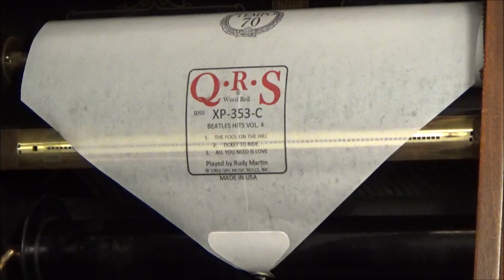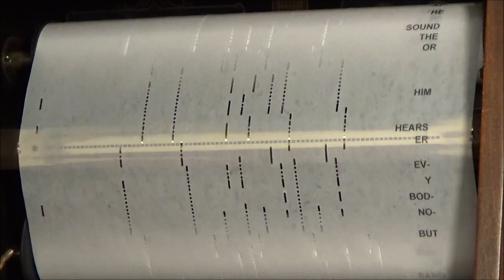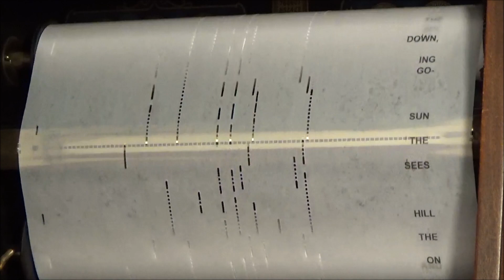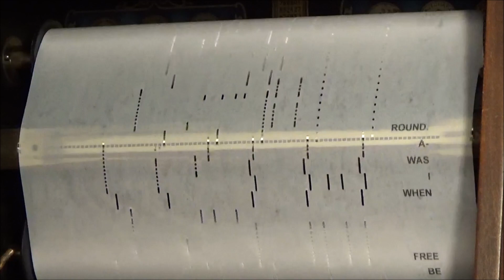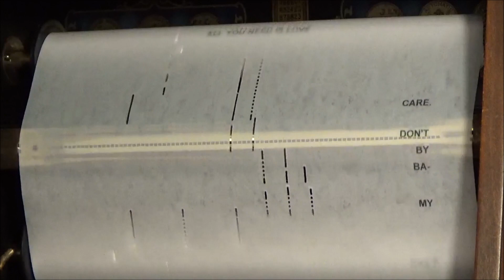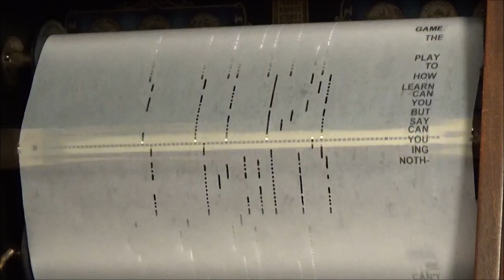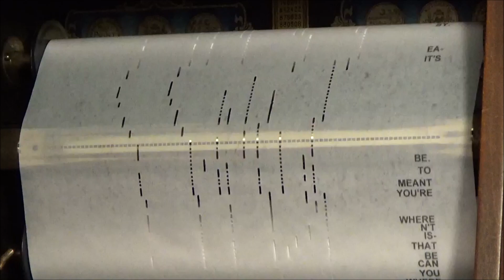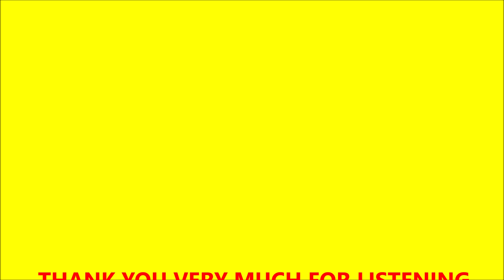BEATLES HITS - VOLUME 4 - QRS - XP-353-C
"The Fool on the Hill" is a song by the English rock band the Beatles from their 1967 EP and album Magical Mystery Tour. It was written and sung by Paul McCartney and credited to the Lennon–McCartney partnership. The lyrics describe the titular "fool", a solitary figure who is not understood by others, but is actually wise. McCartney said the idea for the song was inspired by the Dutch design collective the Fool, who derived their name from the tarot card of the same name, and possibly by Maharishi Mahesh Yogi.

"Ticket to Ride" is a song by the English rock band the Beatles, written primarily by John Lennon and credited to Lennon–McCartney. Issued as a single in April 1965, it became the Beatles' seventh consecutive number 1 hit in the United Kingdom and their third consecutive number 1 hit (and eighth in total) in the United States, and similarly topped national charts in Canada, Australia and Ireland.

"All You Need Is Love" is a song by the English rock band the Beatles that was released as a non-album single in July 1967. It was written by John Lennon and credited to the Lennon–McCartney partnership. The song was Britain's contribution to Our World, the first live global television link, for which the band were filmed performing it at EMI Studios in London on 25 June. The programme was broadcast via satellite and seen by an audience of over 400 million in 25 countries. Lennon's lyrics were deliberately simplistic, to allow for the show's international audience, and captured the utopian ideals associated with the Summer of Love.